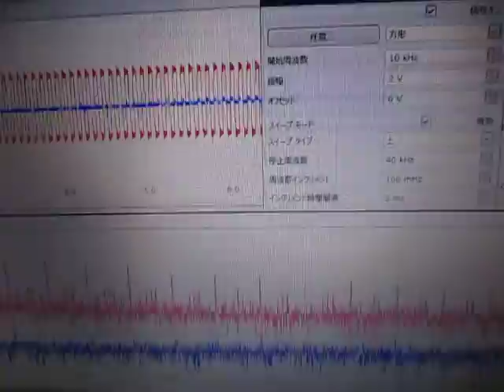超音波の発振制御 Ultrasonic System Laboratory